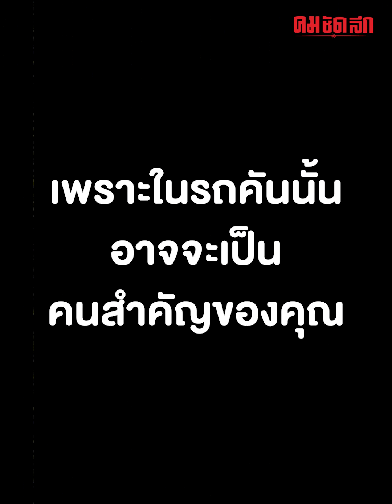รถพ่วง18 ล้อ ขับแช่ขวาขวางทางกู้ภัย